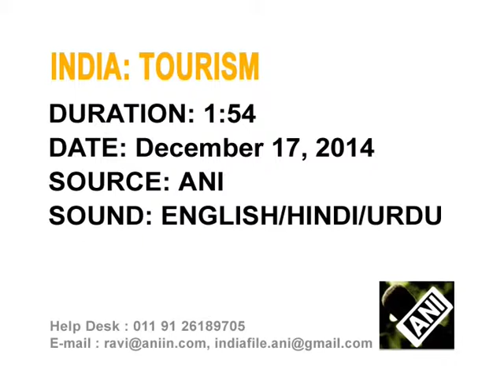17 Dec, 2014 - Arrival of tourists to Jammu and Kashmir gives boost to tourism industry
17 Dec, 2014 (ANI) - Domestic and foreign tourists throng Srinagar city in India's northern state of Jammu and Kashmir to enjoy the cold weather and beauty as Kashmir remains one of the favourite winter holiday destinations in the country.